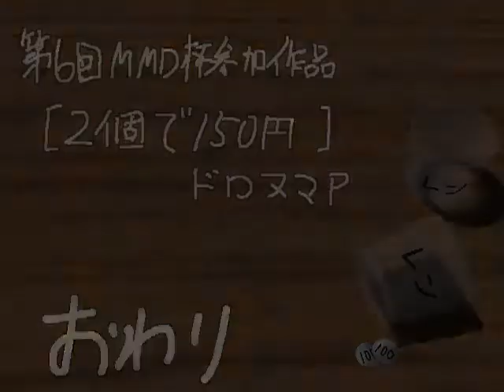Those are Meiko's pudding cups?! (200 sub special)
We did it guys! I'M SO HAPPY! But of course, I did most of the work ~pats myself on the back~ I'm quite awesome. I'm awesome! That aside, thank you so much! I couldn't of done it without you of course! ~spreads arms out~ Come, you get a hug!